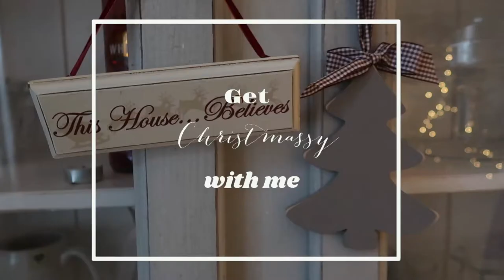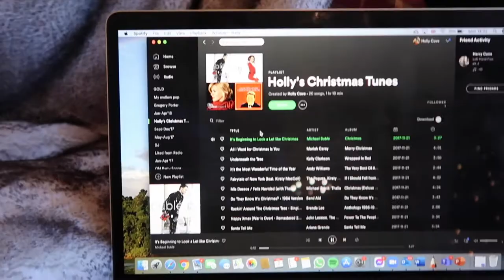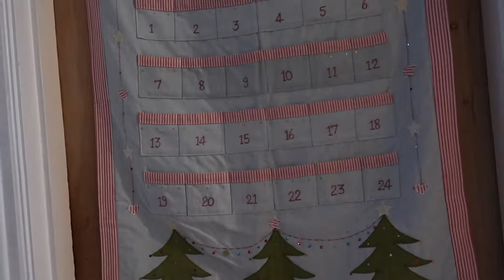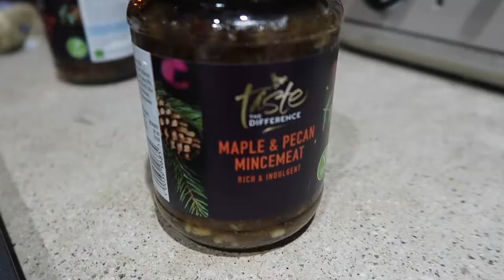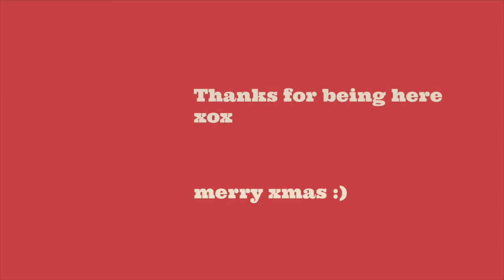all the festive vibes 🎄 decorate for christmas with me! // vlog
some christmas activities I've gotten up to recently to put me in the festive spirit - we baked mince pies, decorated the house and tree and went to a Glow festival at Wisley gardens-  enjoy  xx

A little about me:

Where are you from? I’m from Hampshire but go to uni in Exeter
What do you study? Drama, yes it’s a real degree and no it’s not the same as acting school;)
Star signs? Aries sun Cancer moon Scorpio rising 💫
Why do you have a YouTube channel? This has been a long time coming, I’ve wanted a creative outlet for awhile and this seemed the perfect way to do it to share my endeavours in being more present and mindful, and to spread good vibes. I also want to share my love of NLP (neuro- linguistic programming)- but more on that later.

Hol xox